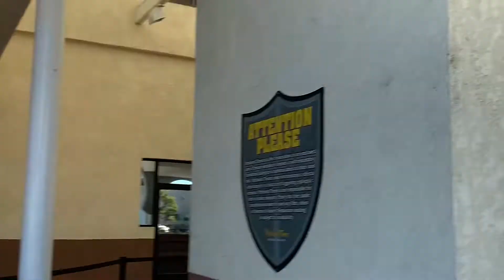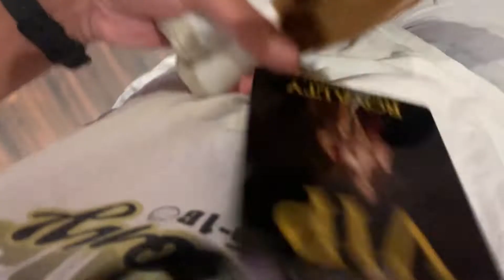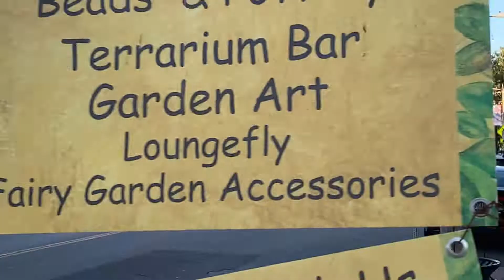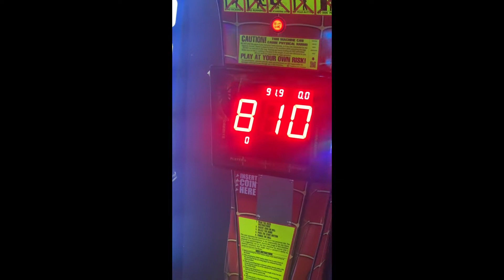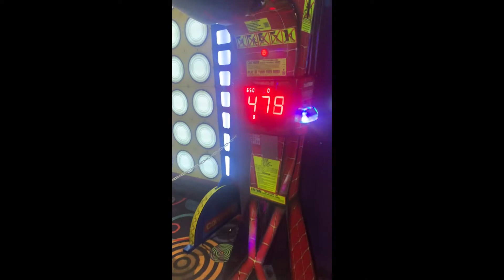MEDIVAL MINIONS... | vlog#5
PAPOY ON ME